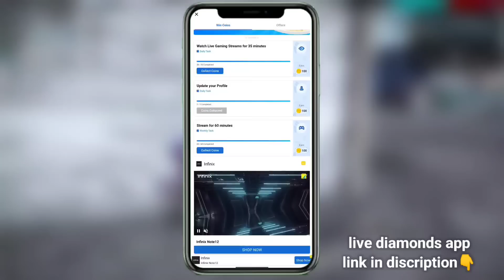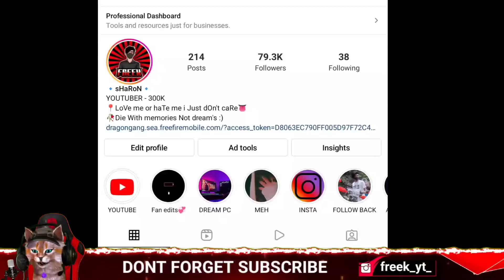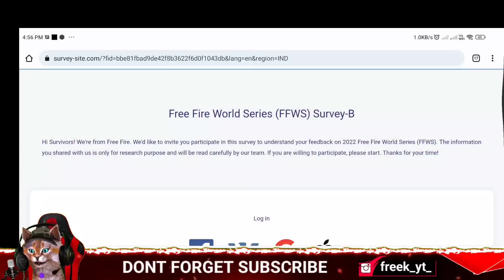വീണ്ടും New Glitch വന്നു😨 open ചെയ്തു നോക്കു🔥 | Free Fire New Glitch Today | Free Fire New Event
Free Fire New Hideout Glitch 🤯 Spin 0 💎 Get Free Unlimited Bundle 💯 Problem Solve 😱 New Glitch Event

Glitch link in Instagram bio:-

NAME : SHARON
AGE :18
PLACE : KANNUR

new glitch
today new event in free fire elite pass discount
free fire me elite pass ka discount kab aayega
free fire unlimited diamond glitch file
how to do unlimited diamond glitch in free fire
Hideout Event Free Fire | Free Fire Hideout Event Glitch | Free Fire Elite Pass Discount Event |

😊 Related Tags 😊

1. free fire new event
2. free fire new event today
3. new event free fire
4. ff new event
5. ff new event today
6. free fire new update
7. today free fire new event
8. free fire new events
9. free fire today new event
10. new event ff
11. new event free fire today
12. new event in free fire
13. free fire new event malayalam
14. tonight upadte off free fire